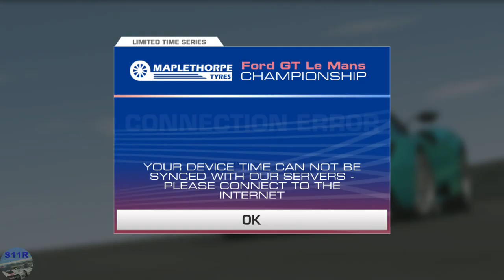REAL RACING 3–EVENT ARCHIVES–SILVER TOURER–STAGES 1 and 2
Cars: Mercedes-Benz CLK-LM

STAGE 1 (THE SETUP)
1.1 Hockenheimring Grand Prix Circuit(Cup) @01:04
1.2 Hockenheimring Grand Prix Circuit(Cup) @03:25
1.3 Hockenheimring Grand Prix Circuit(Cup) @05:26
1.3 Video Replay @07:24
1st Row of Upgrades @00:18

STAGE 2 (DEBUT)
2.1 Hockenheimring Short Circuit(Cup) @10:18
2.2 Hockenheimring Short Circuit(Autocross) @13:16
2.3 Hockenheimring National Circuit(Hunter) @14:30
2.4 Hockenheimring Grand Prix Circuit(Cup) @16:50
2nd and 3rd Row of Upgrades @09:30

My Settings:
Tilt A, Steering Sensitivity 5,
Steering Assists: Off
Brake Assist: Off
Traction Control: Off